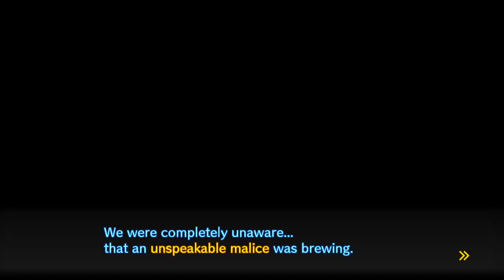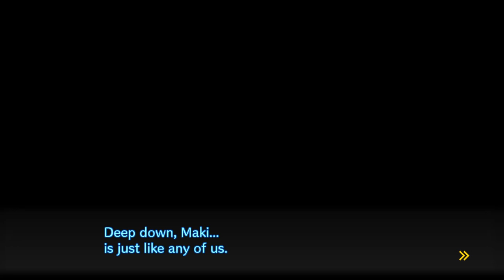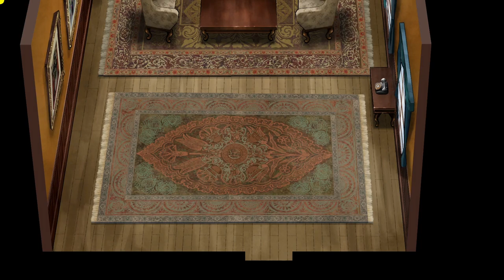BELÉPÉS A MÁTRIXBA | Danganronpa V3: Killing Harmony #36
Mégis mi baj történhet?